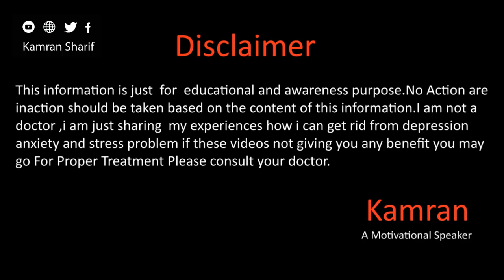How To Become Mentally Strong By Kamran Sharif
Hope You all will be doing fine there in this video Sir Kamran Sharif will take about how you can become mentally strong for more details please watch the video.
Gmail
You May Write us email at